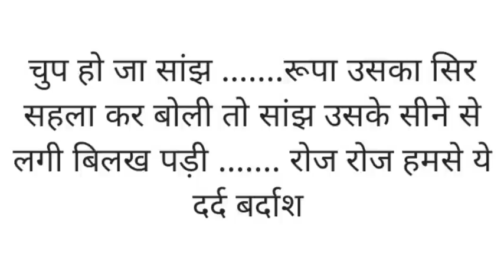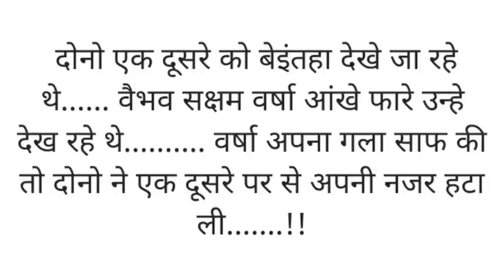एक प्यार का नगमा है-2 |ashindi kahaniyaan| hindistory| moralStory हिंदी कहानियां trendingstor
दोस्तो हिंदी कहानियां में आपका बहुत बहुत स्वागत है, हम आप लोगों के लिए नई नई कहानियाँ लाते रहते हैं कहानियां पढ़ने व सुनने के लिए चैनल को जरूर Subscribe करें।
hindi story

hindi kahaniya moral

hindi kahani fairy

hindi story fairy,